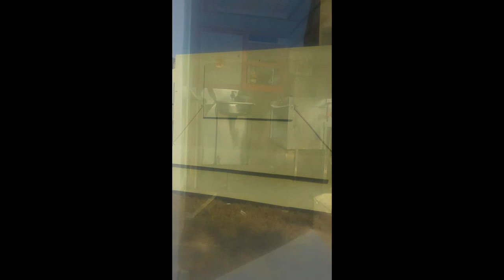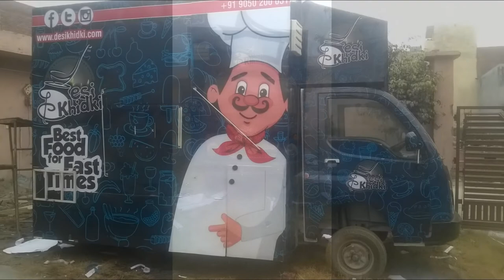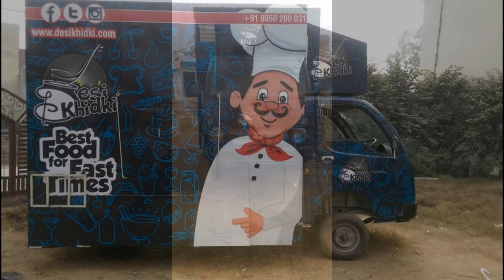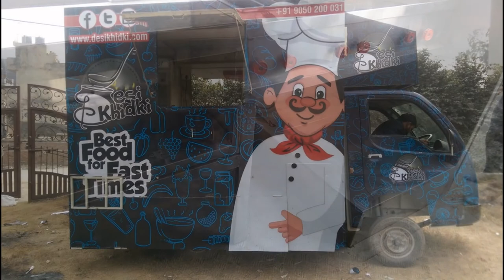DESI TADKA# FOOD TRUCK BUSINESS IN DELHI#SAI STRUCTURES INDIA#FOOD VAN MANUFACTURER/DEALER//SUPPLIER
This food van made on tata ace body extended 6. 5'x9. 5'. Vehical provided by the client,fabrication of truck with paint & branding with laminated eco-vnyl prints for exterior,stainless steel 202 for internal walls, acp for false cealing,electrical,provison for generator/gas bank and water tank with plumbing proveded by us. All kitchen equipments will be charged extra as per client's requirment. Price 3,00,000/